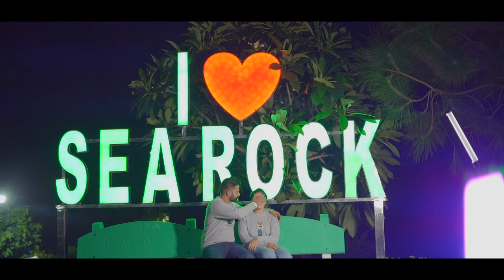STUDIO B PHOTOGHARPY